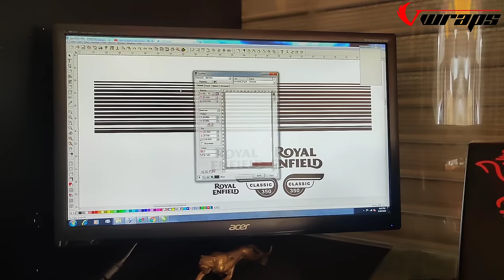Royal Enfield Signals Vinyl Wrapping Matt Black | Bullet Modification | Vwraps Sikar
This bike is wrapped by Avery Dennison wrapping vinyl..
Company Name:- Avery Dennison
Colour name:- Matt Black

Top condition Durability:- 1 to 1.5 year

It's air bubble free vinyl.

No damage of your vehicle's original colour whenever you remove this vinyl.

Add- Opp Samrat Cinema, Near Goyal ENT Hospital, Bajaj Road, Sikar, Rajasthan, India